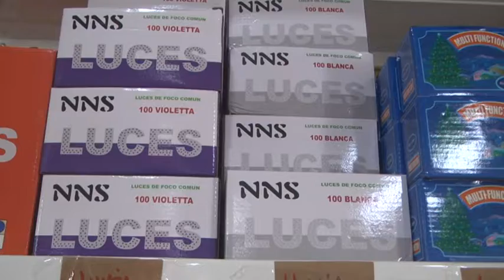VIVIANA PRINA – CENTRO HOGAR SAN CARLOS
OPCIONES PARA ARMAR EL ÁRBOL Y DECORAR EL HOGAR ESTA NAVIDAD